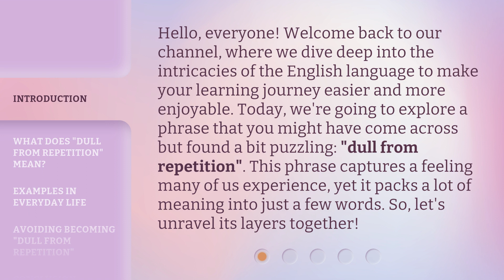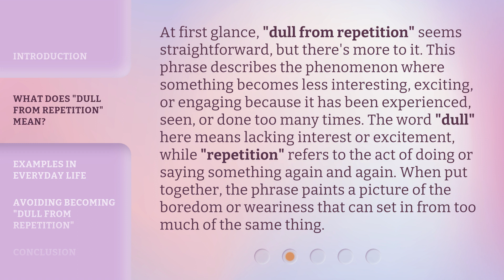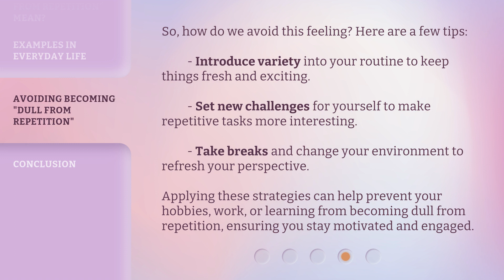Breaking the Monotony: Understanding "Dull from Repetition"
Breaking the Monotony: Understanding Dull from Repetition • Discover the secrets to breaking the monotony and overcoming the feeling of dullness from repetition in this insightful video.

00:00 • Introduction - Breaking the Monotony: Understanding "Dull from Repetition"
00:39 • What Does "Dull from Repetition" Mean?
01:19 • Examples in Everyday Life
02:01 • Avoiding Becoming "Dull from Repetition"